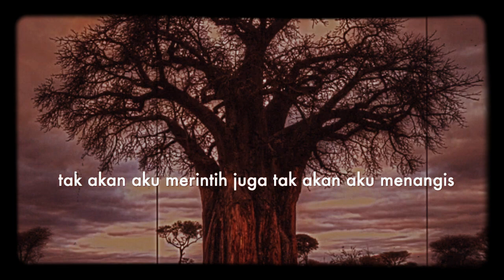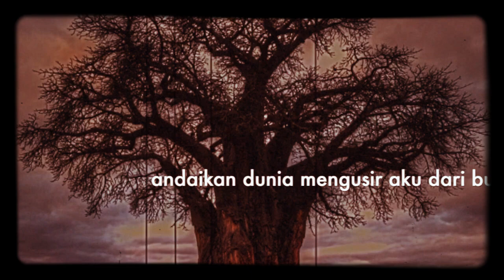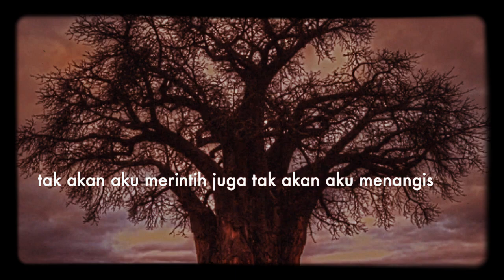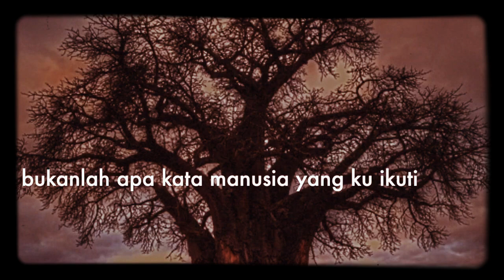Sayang Padaku - Novia Kolopaking 'instrumental seruling cover by boyraZli'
Semoga terhibur semua nya

SAYANG PADAKU - NOVIA KOLOPAKING

Duka derita duka laraku di dunia
Tidaklah aku sesali juga tak akan aku tangisi
Sesakit apapun yg kurasakan dalam hidupku
Semoga tak membuatku kehilangan jernih jiwaku

Andaikan dunia mengusir aku dari buminya
Tak akan aku merintih juga tak akan aku menangis
Ketidakadilan yg ditimpakan oleh manusia
Bukanlah alasan bagiku untuk membalasnya

Asalkan kerana itu Tuhan menjadi sayang padaku
Segala kehendak-NYA menjadi syurga bagi cintaku
Bukanlah apa kata manusia yang ku ikuti
Tetapi pandangan Allah…Tuhanku yg kutakuti…
Ada tiadaku semata-mata milik-NYA jua

Muzik,Seruling - boyrazli